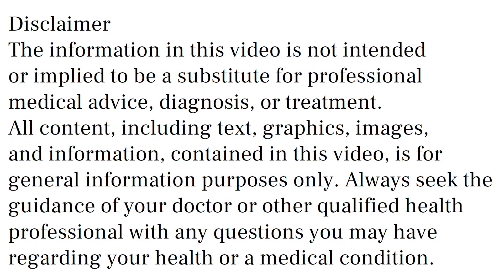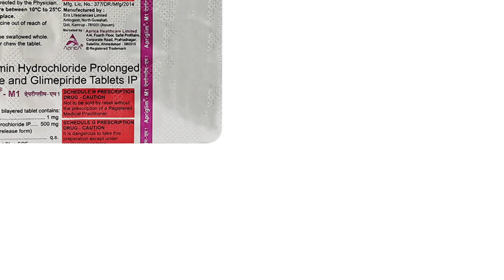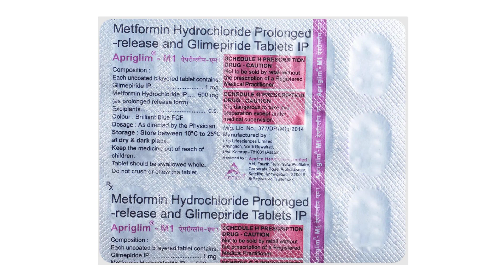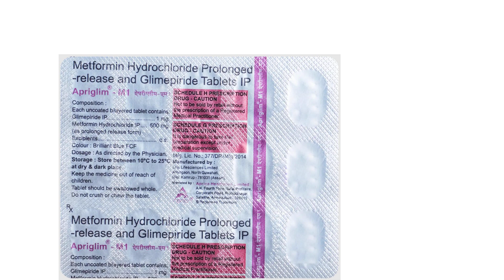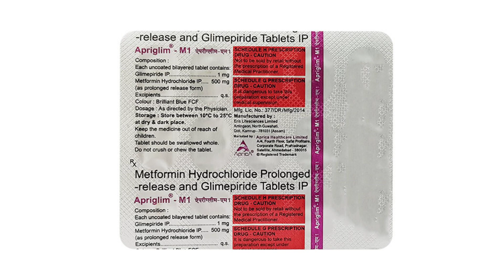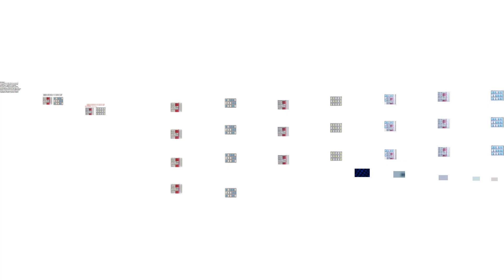Apriglim M1 Tablet, Apriglim M2 Tablet